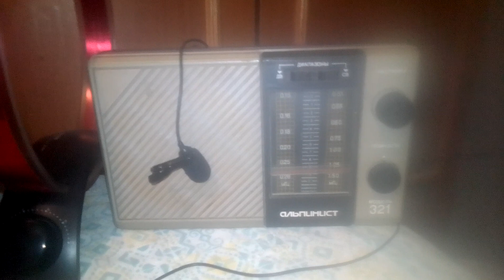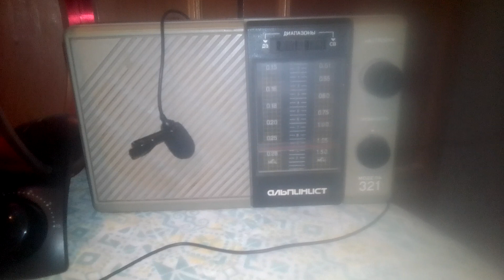1350 kHz ERTU Al-Barnameg al-Aam Al-Qahira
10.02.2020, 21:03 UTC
QTH: Semiluki, Voronezh region, Russia
Distance: 2865 km
Equipment: Alpinist 321, Tecsun AN-200 loop antenna